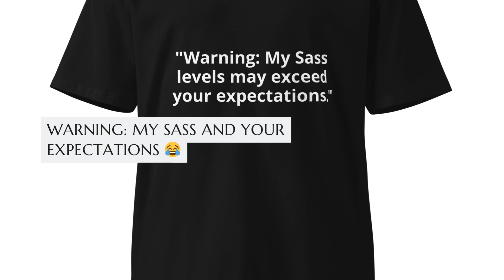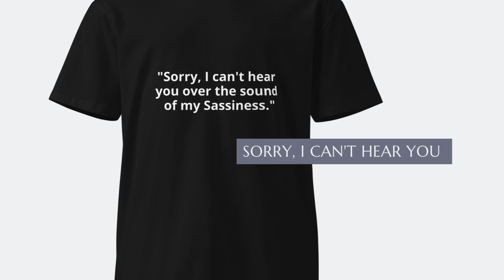T-Shirts Are Your Voice 👕📣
Elevate your wardrobe with SA$$Y ONE's Fashion T-Shirts, where bold, meaningful words aren't just printed; they're defined. Each tee is a statement piece designed to empower, inspire, and provoke thought. We believe that fashion is a language, and our T-Shirts are your voice.